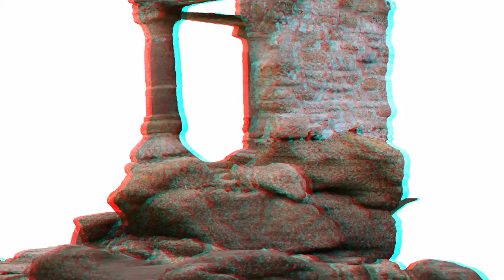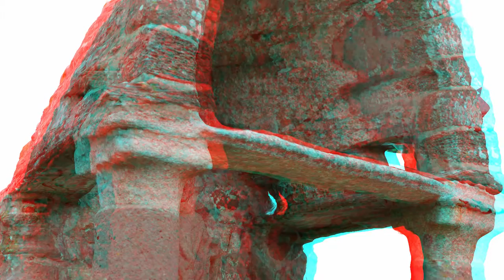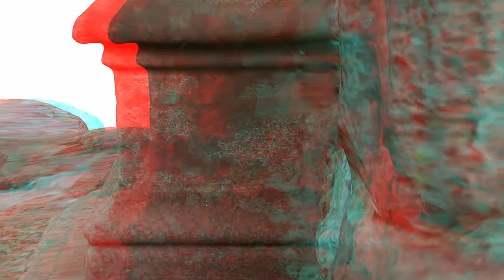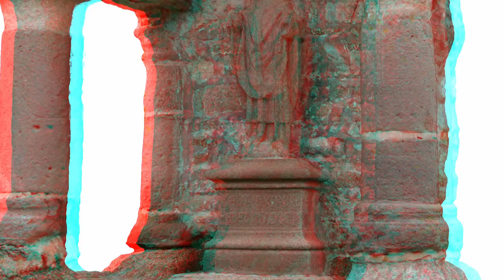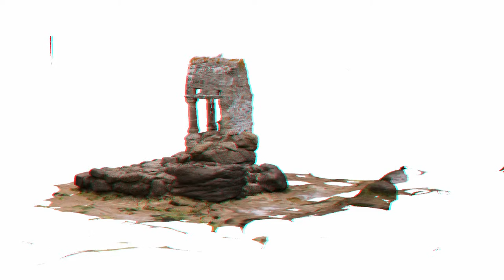ANAGLYPH 3D TEST: Oratoire de Saint Guirec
Done for the fun from  3D reconstruction datas (SFM)

You'll need a red/blue pair of glasses to see it in 3D